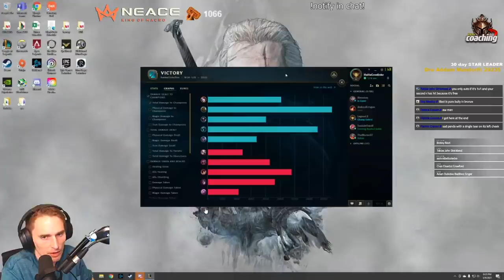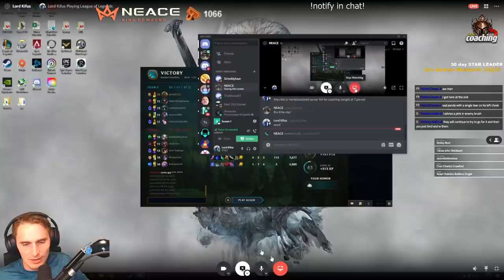CONTROL the Brush....CONTROL the lane...WIN games.[Challenger Coaching]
Helping the student understand the importance of brush control in bot lane especially with morgana. Control the brush and you control the lane. allowing your ADC to farm!

THE FIRST EVER LEAGUE OF LEGENDS BOOT CAMP!!! GO CHECK IT OUT RIGHT NOW!